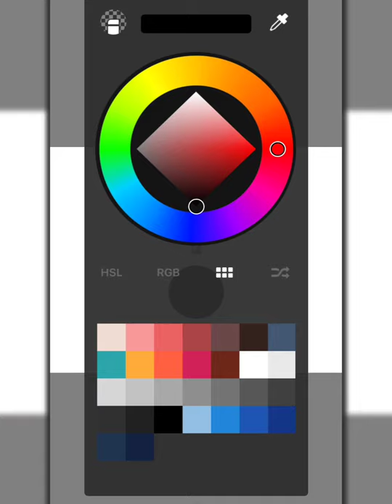Digital painting |Autodesk SketchBook